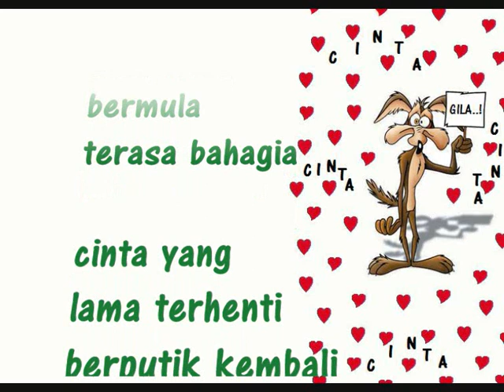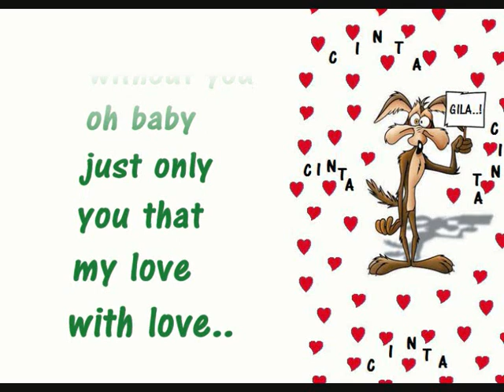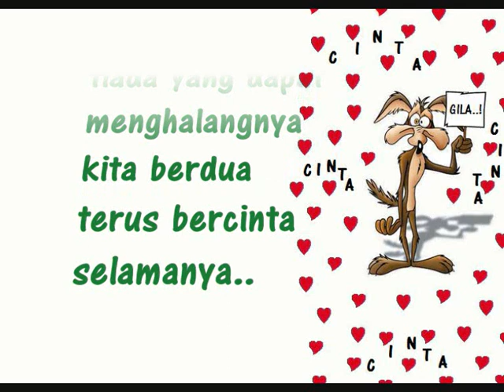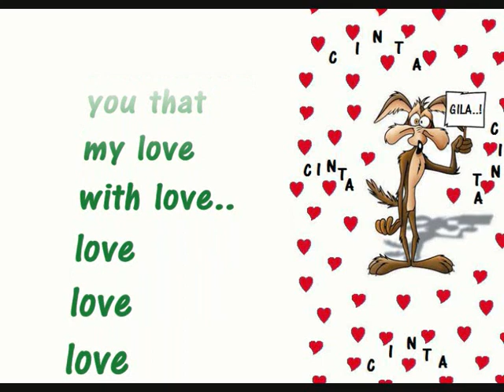grey sky morning-cinta gila(lirik)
lagu indie malaysia terhebat.ejoy je..
grey sky morning cinta gila